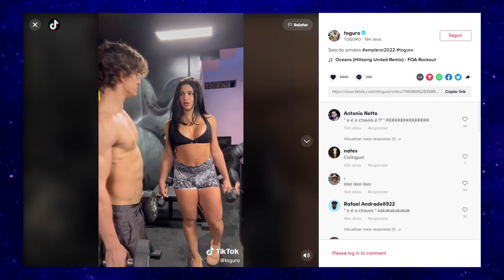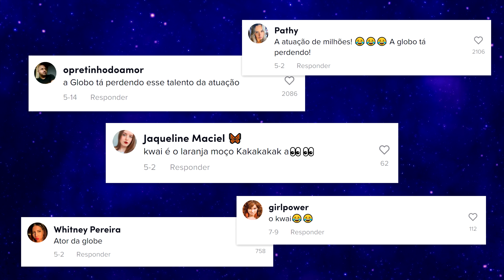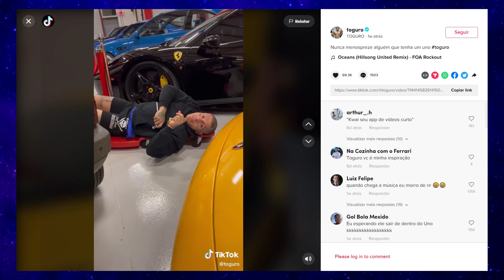"Em pleno 2022, ano da tecnologia, da Copa do Mundo..." Explicado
"Em pleno 2022, ano da Copa, ano de eleição, Elon Musk lançando foguete" é um bordão do youtuber Toguro que viralizou com um formato de vídeo curto por todas as redes sociais com ele dando lição de moral.

Esses vídeos motivacionais do Toguro se tornaram algo cômico para o público o que fez o bordão "Em pleno 2022..." dominar a internet.